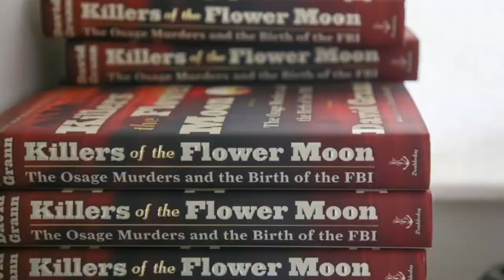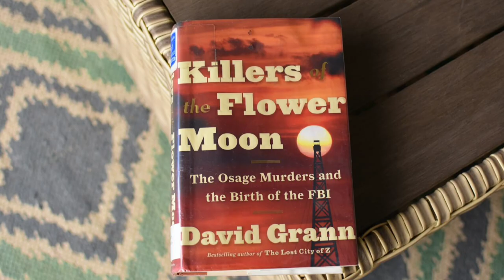Killers of the Flower Moon Movie Review | Should you watch Killers of the Flower Moon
Wasti Vro is a Movie Analyst (YouTuber) who primarily creates content relating to Entertainment & Pakistani Dramas.
This Channel also covers latest happenings and trends in Entertainment Industry.
Wasti Vro is known for his Honest and Unbiased opinions. Entertainment and Showbiz World...Yaha Entertainment hi Entertainment hai 🤩🎊🎉